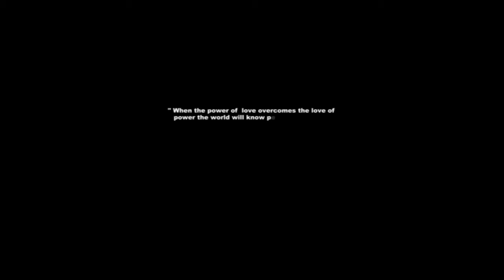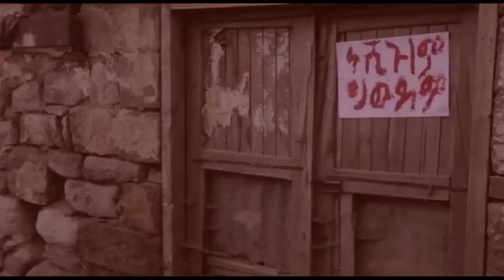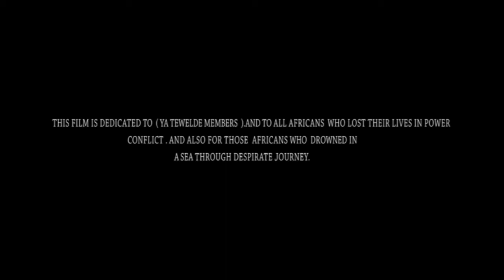ግሩም ቃል Ethiopian Amharic Movie 2020